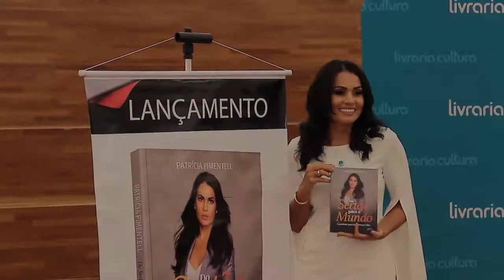Patricia Pimentell do Sertão para o Mundo 01/03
Programa SHOW VIP fez a cobertura do lançamento do Livro de Patricia Pimentell "do Sertão para o Mundo"  uma historia de quem viveu uma vida cheia de dificuldades e que hoje é uma vitoriosa.